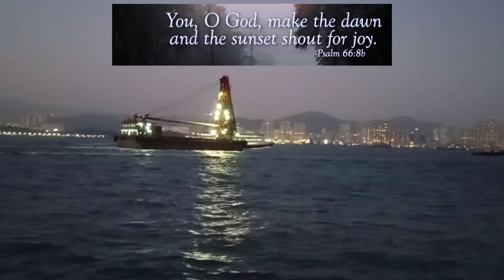Sunset in Hong Kong